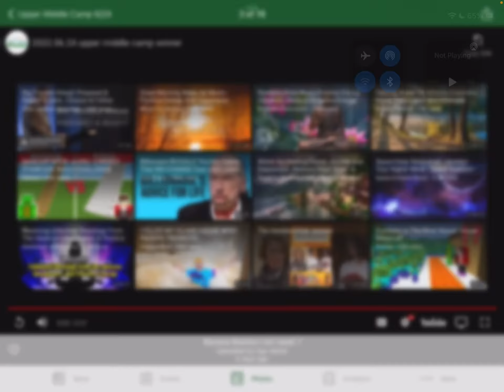My team wins